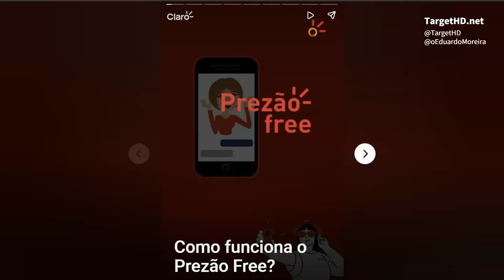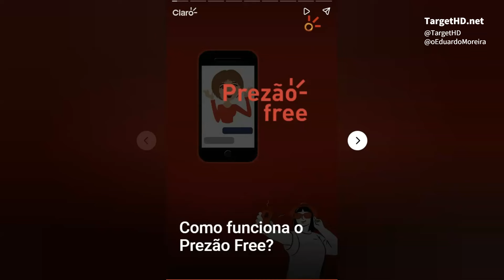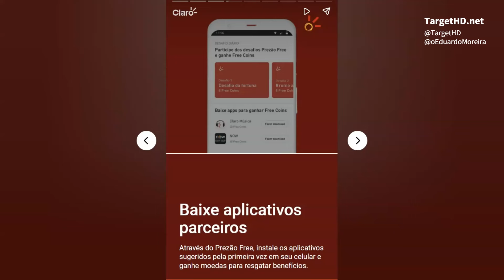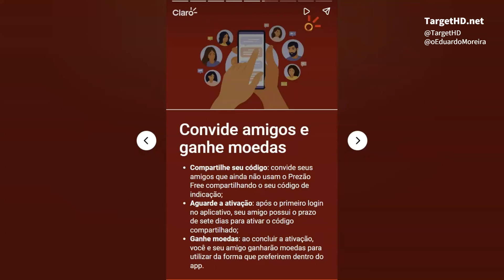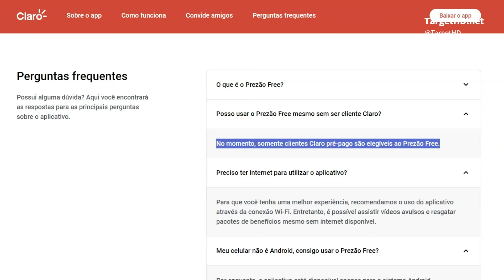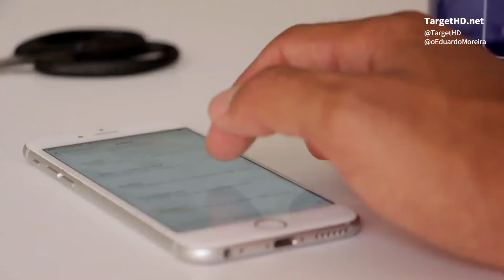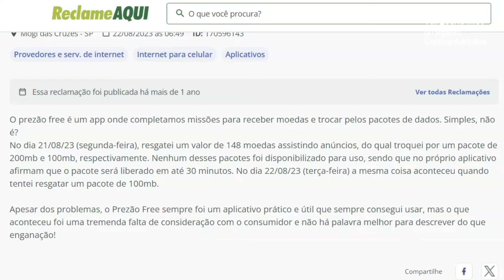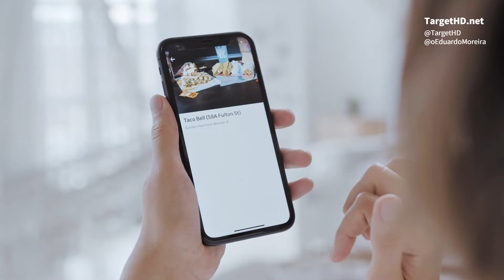CLARO PREZÃO FREE | É INTERNET "DE GRAÇA"?